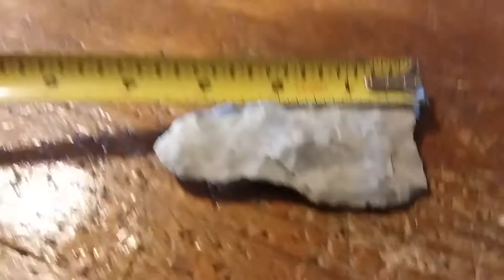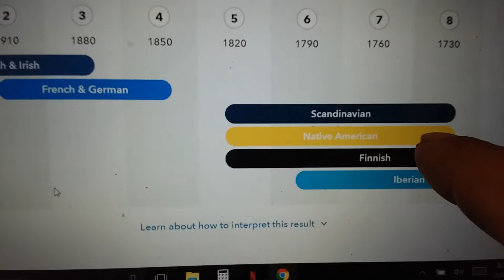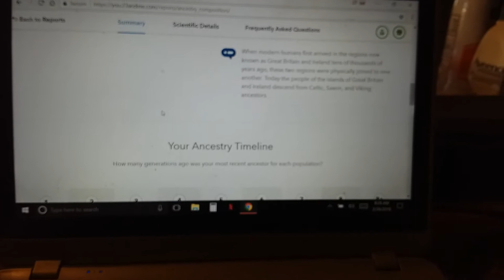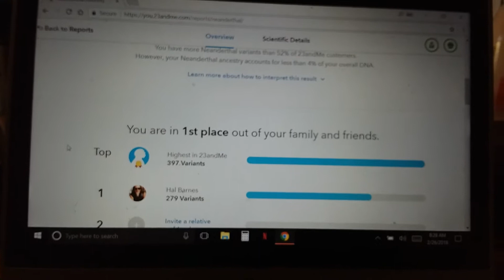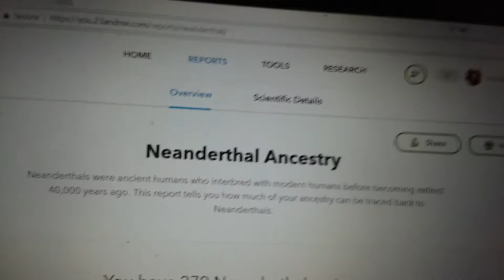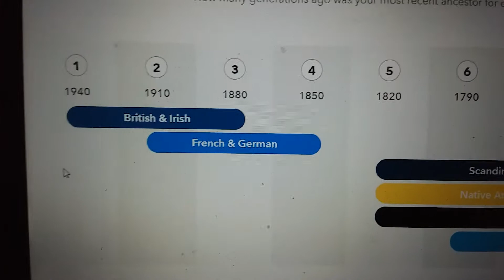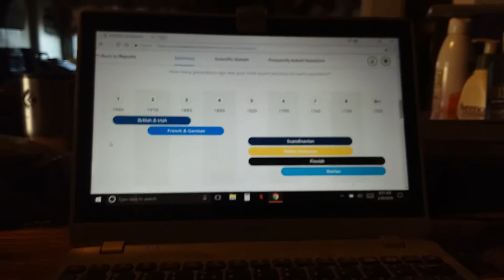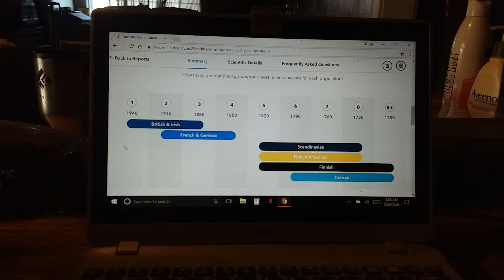Opinions wanted! Lol!